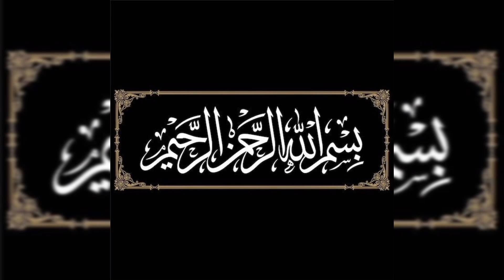cutwork sleeve designs 2023 | latest Sleeve design/astin designs/astin ki design 2024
cutwork sleeve designs 2023 | latest Sleeve design/
astin designs/astin ki design 2024

This channel is all about fashion,dress designs, designing ideas and also  for stitching ideas.

I collected all these beautiful pictures to give you some ideas for designing ideas and stitching purpose.

lace dress designs
lace dresses styles 2024

 lace dress
lace dress styles for ladies

sleeve design for suit,3/4 sleeve design for kurti,3/4 sleeve design for blouse,3/4 sleeve designs,3/4 sleeve blouse designs,

khuda Hafiz...